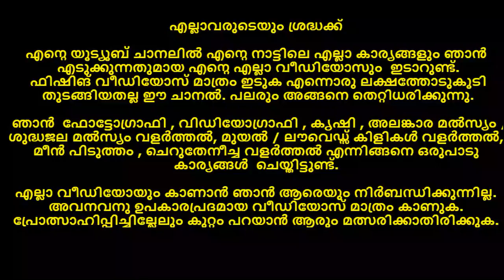Our Mahindra 4x4 pickup Drive in kerala